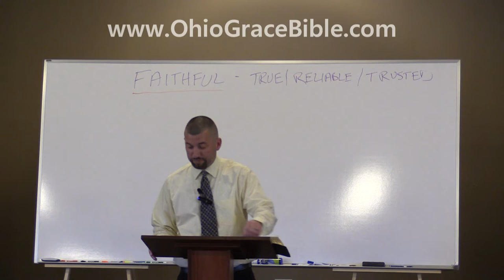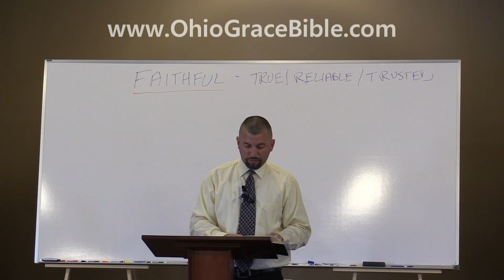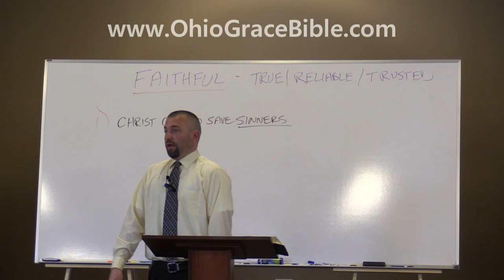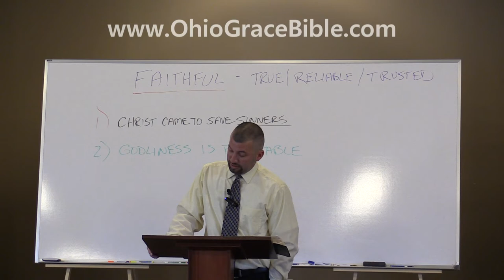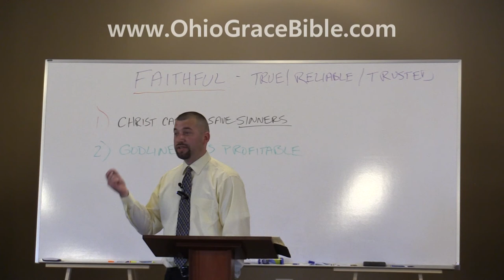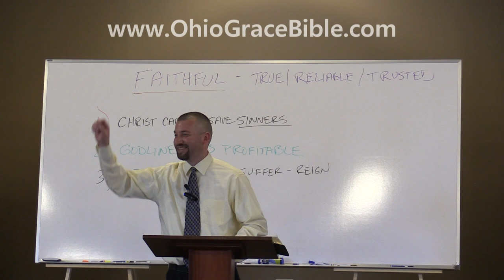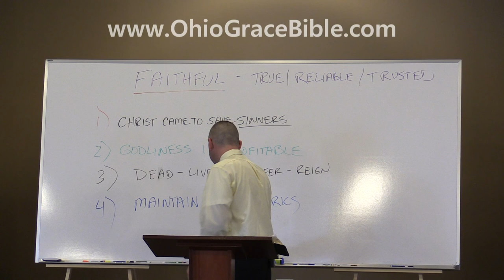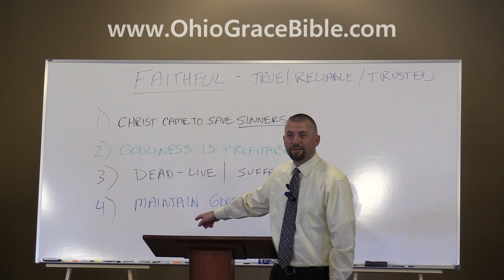Four Faithful Sayings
We live in a society afflicted with a great deficit of faithfulness.  Everywhere we look, we see example after example of UN-faithfulness.  Where can we find something trustworthy?  God's Word gives four "faithful sayings" to saved members of the Body of Christ.